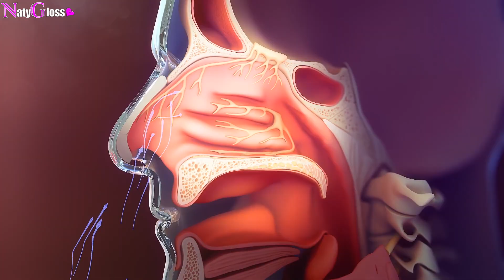IMPACTANTES EFECTOS del AGUA CON LIMÓN en TU CUERPO | PROPIEDADES MEDICINALES | NatyGloss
Hoy vamos a ver Los beneficios de beber agua con Limón
veremos muchos de sus beneficios para la salud, riesgos y cómo Usarla. Descubre los beneficios para la salud del agua con limón en este vídeo informativo y fácil de entender. Aprenderás cómo esta simple bebida puede ayudar a mejorar tu salud y bienestar de varias maneras, desde la hidratación hasta la mejora de la digestión, la prevención y tratamiento de muchos problemas de salud

Cualquier duda que tengas me lo puedes preguntar en los comentarios, con gusto responderé tu pregunta...

Besitosssss!